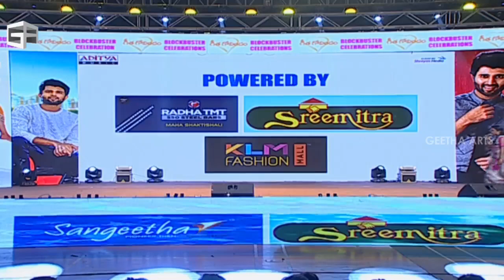Geetha Govindam Success Celebrations | Part 2 | Chiranjeevi | Vijay Deverakonda | Rashmika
GeethaGovindam Success Celebrations Live!

Megastar Chiranjeevi Garu To Grace Success Celebrations of Geetha Govindam as Chief Guest.

Geetha Govindam Starring VijayDeverakonda & Rashmika Mandanna , Directed By Parasuram, Music By Gopi Sunder. Produced By Bunny Vas Under GA2 Pictures.